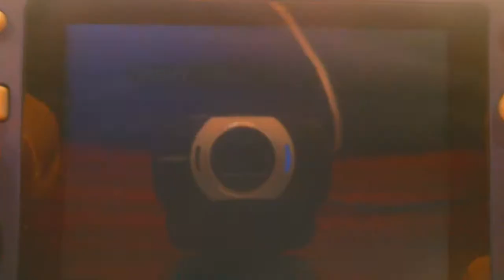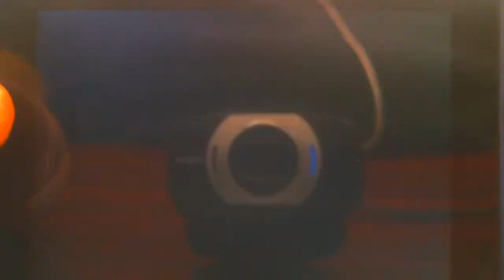Tetris Attack (SNES) Puzzle Mode